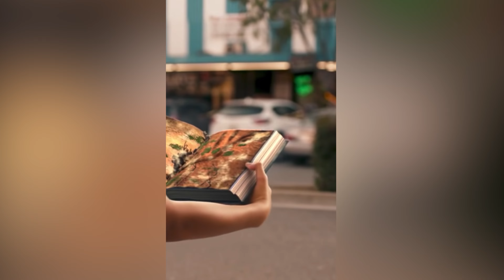Fortnite - We love the Earth! (Official Fortnite Music Video)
Rate This Video: From 1-10 :)
Nearly 1.4 Million Followers On TikTok!

Earth
Lil Dicky
What up, world?
It's your boy, just one of the guys down here
Well, I could be more specific
Uh, I'm a human
And I just wanted to, you know
For the sake of all of us earthlings out there